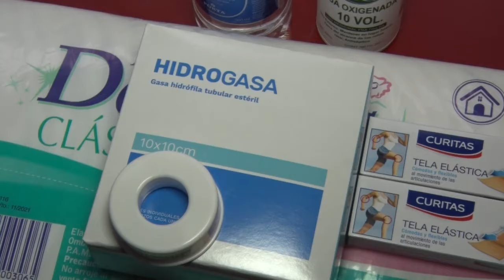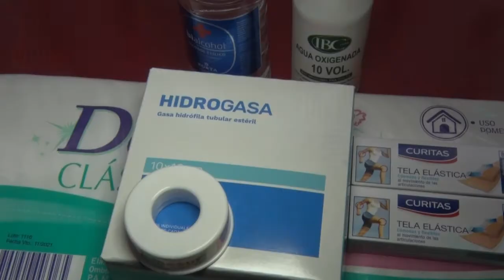CARLOS ROSALEZ COORDINADOR ESC ROGELIO ALFONSO TENEMOS MÁS DE 60 NIÑOS A JUGAR Y VIAJAR